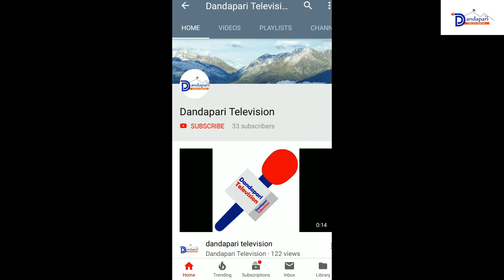संगीतको सातै शुरमा रगत हुन्थ्यो अति नै मार्मिक चर्चित गायक एवम् संगीतकार टीका बोम्जनको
मनै रुवाउने जीवनको भोगाइ
singer :- Tika bomjan
VJ :bibek lopchan
camera and editing : motilal moktan

डाँडापारी क्षेत्रकै पहिलो युटुब च्यानल च्यानल डाँडापारी टेलिभिजनमा तपाईं पनि आफ्नो मनको कुरा,रचना ,साहित्य तथा नयाँ बिचार राख्न चाहनुहुन्छ भने हामीलाई सम्झिनुहोस । थप जानकारीको लागि 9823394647/ 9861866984 मा सम्पर्क गर्न सक्नुहुनेछ । डाँडापारी सन्देश साप्ताहिक खोजी खोजी
पढौ ।